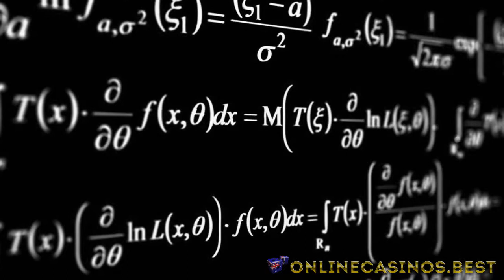Biggest Bets of All Time #08 Updated 2015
Best online casinos presents the 20 biggest bets of all time This is the eighth one in the series